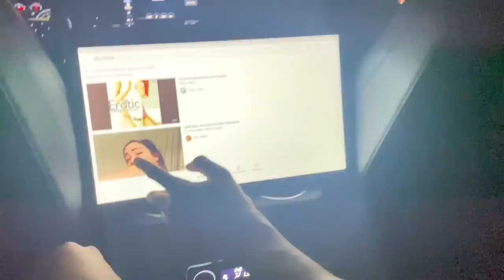Almighty Jay Called Me Out !!! MY First KO 🤜🥊 FT DDG, BLUEFACE, ADIN ROSS, ZIAS , TORY LANEZ